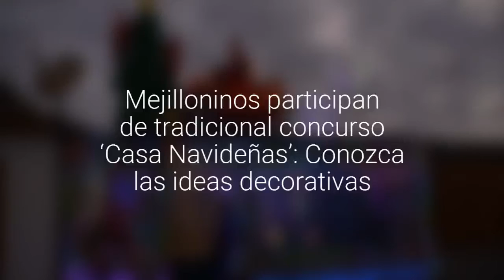[Imágenes] Mejilloninos participan de tradicional concurso ‘Casa Navideñas’: Conozca las…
Certamen es organizado por la municipalidad de la comuna.